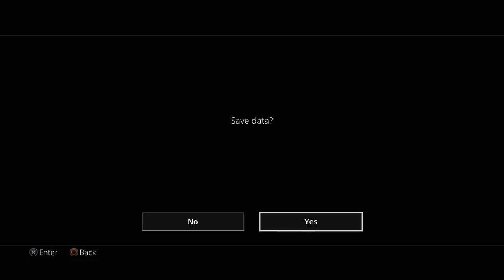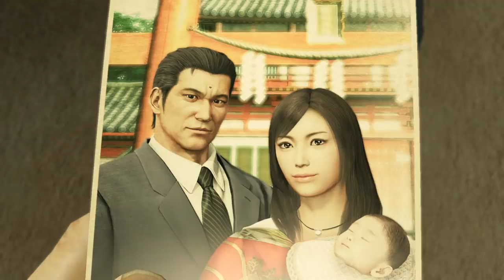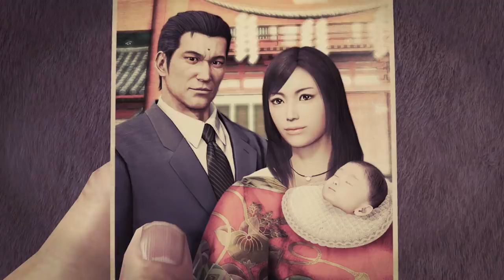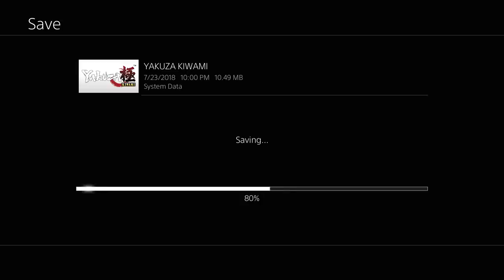SETTLING THE SCORE - Let's Play - Yakuza Kiwami - 19 - Walkthrough Playthrough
In today's episode of the Let's Play, walkthrough, and playthrough of Yakuza Kiwami, Kiryu learns the truth regarding Mizuki and the ten billion yen, and he confronts Majima for the final showdown.

AUTHOR: Sega